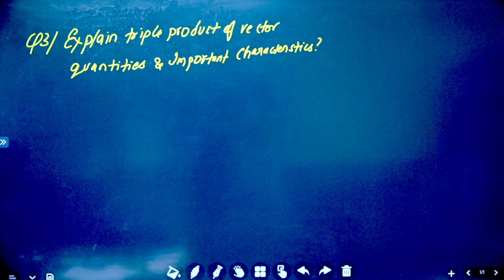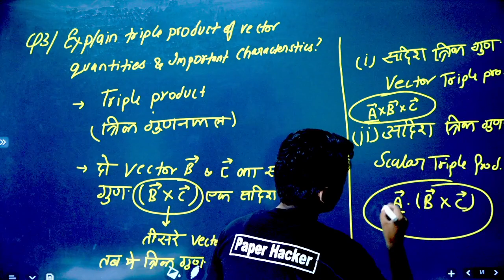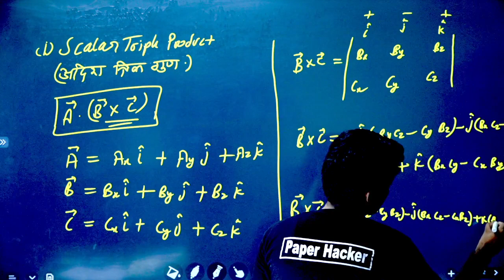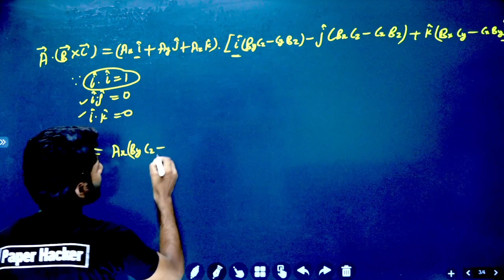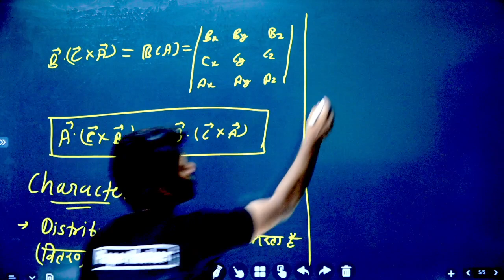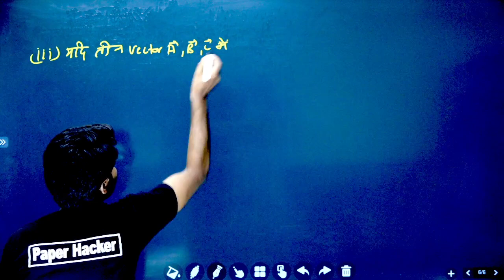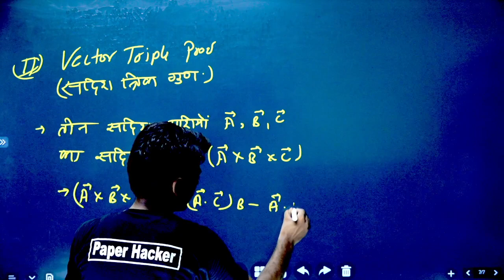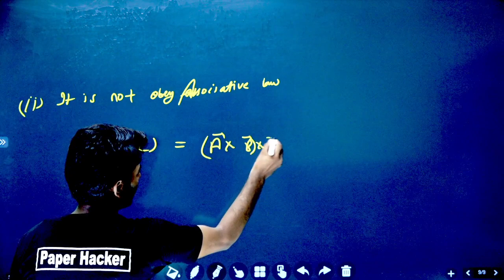सदिश राशियों के त्रिक गुणनफल, sadish rashiyon ke trik gunakfal, Bsc 1st semester physics